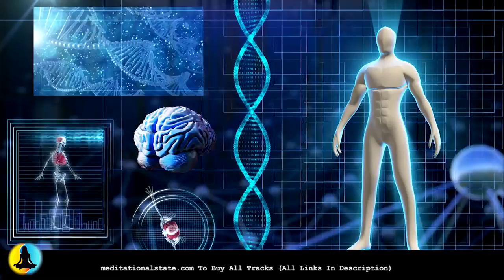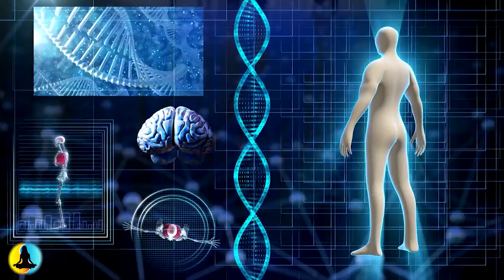Control Your Emotions ❯❯❯ REGULATE Hypothalamus Now • 888Hz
➤ Your hypothalamus, a structure deep in your brain, acts as your body's smart control coordinating center. Its main function is to keep your body in a stable state called homeostasis. It does its job by directly influencing your autonomic nervous system or by managing hormones.

During meditation, the hypothalamus may inhibit the adrenaline output of the adrenal medulla, which decreases anxiety. Decreased adrenaline, coupled with the deep relaxation state experienced during meditation, allows the hypothalamus to bring about tranquility (Chugh, D., 1987).

This track has been created using our Quantum Miracle Formula Frequency. This makes this music very powerful and extremely effective. This frequency within this audio targets the hypothalamus directly, regulating communication between neural pathways thus greatly improving its functioning capabilities. You should start to notice a difference after one listen.

This music contains ultra potent 888 hertz binaural beats in the that generate deep penetrative healing. The secret is the blend of these hertz when combined with our stunning harmonious soundtrack which lends itself beautifully to execute the perfect healing soundtrack.

This pioneering audio track is made at an ancient and angelic 888 hz which surpasses any other pioneering audio recuperative techniques.

~ Peace & Love ~